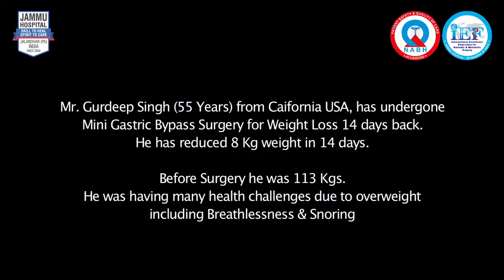Breathlessness & Snoring cured after Mini Gastric Bypass Surgery in India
Mr. Gurdeep Singh(55 Years) from California USA has undergone Mini Gastric Bypass Surgery in India at Jammu Hospital Jalandhar
Obese Patients from Canada , Australia , Austria , United Kingdom , USA , United States , UK , New Zealand , Kenya, Philippines, Dubai  can consult on phone and the visit our hospital for the surgery.